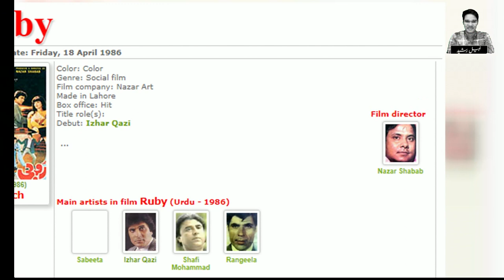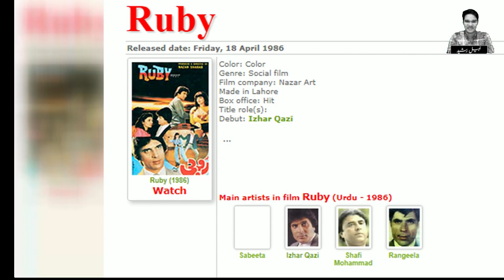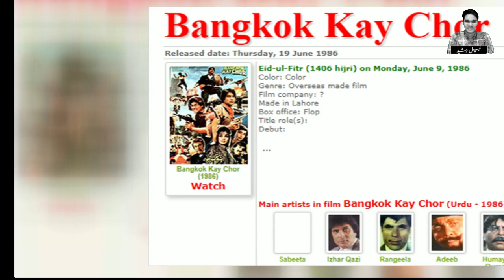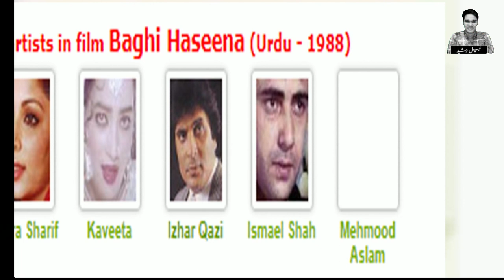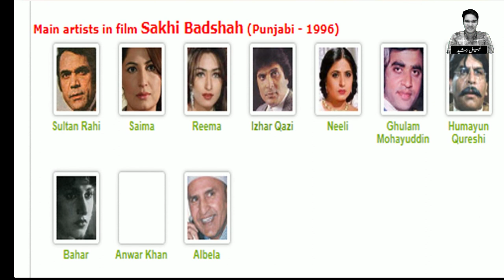Izhar Qazi The Forgotten Star Untold Story | Biography